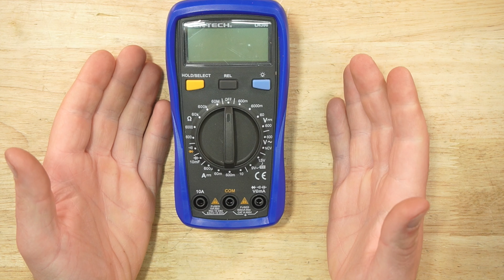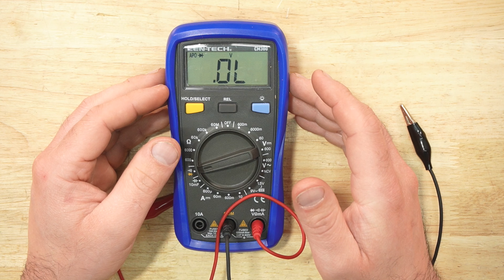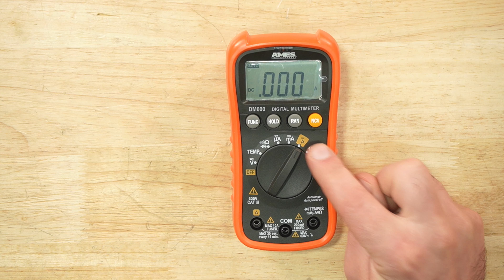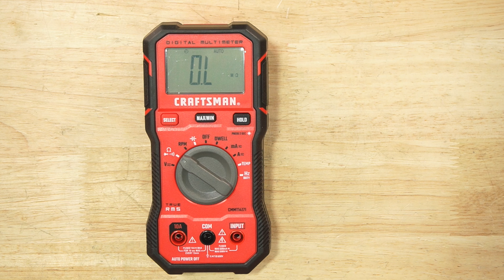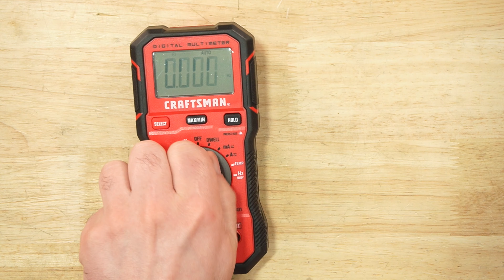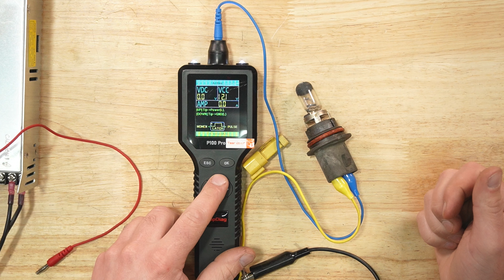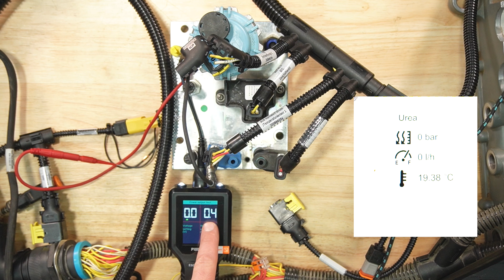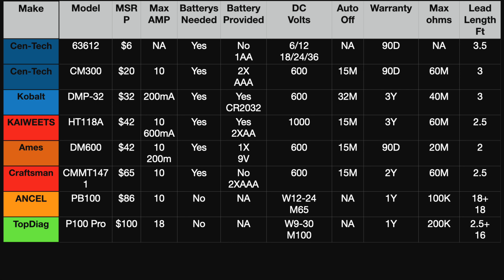Best Automotive Electrical Diagnostic Tool Under $100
Test lights → power probes,  which should you be using ?

Product Links

Craftsman 👉 See link above

TopDiag P100 Pro

Kobalt 👉 See like above

ANCEL PB100

New Version Of The Meter I Use 👉 See above model 110

Thank You! for supporting the channel, this helps in providing new content each week!